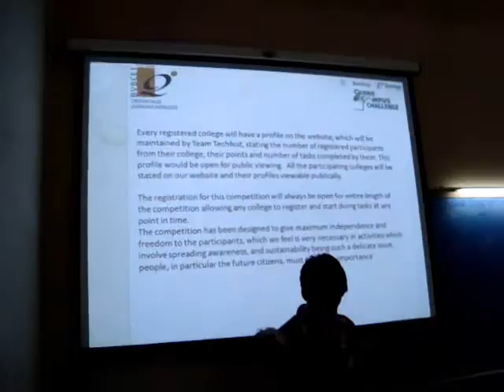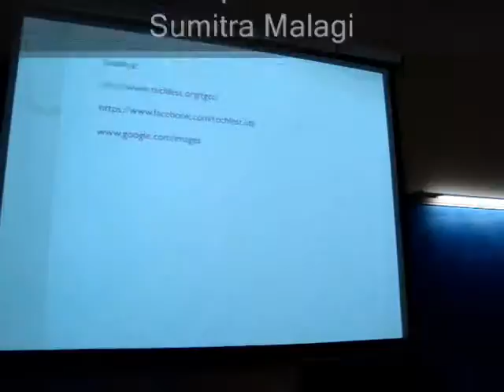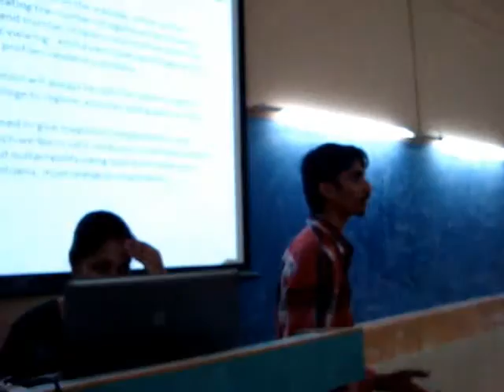SO 01 A talk on TGCC.wmv